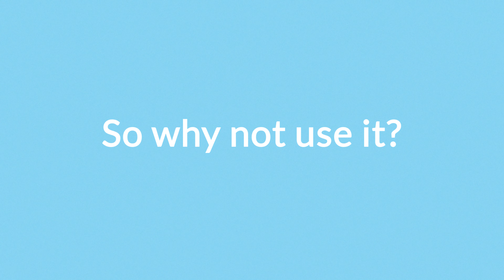Social media marketing explainer by webdesignnorway.no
Social media marketing is the use of social media platforms to connect with your audience to build your brand, increase sales, and drive website traffic by webdesignnorway.no

Foto Video Norway offer you promotional videos for products and companies, video editing services for presentation videos, commercials, television as well as for personal videos.

1. Promotional videos for companies - Regardless of the type of company and its field of activity, Video Creativ can make for you a presentation movie of your company, which clearly shows what your company does, this will bring you a great visibility on the market.

2. Promotional video for your products - In order for your products to be known on the market, they need a presentation videos that can help the potential customers to know about the existence of your product on the market and how it differs from the competition.

3. Photography - We offer product photos that can highlight the products you offer.

// SOCIAL